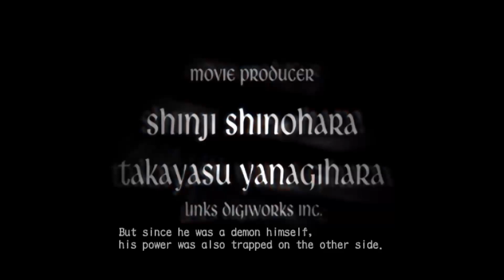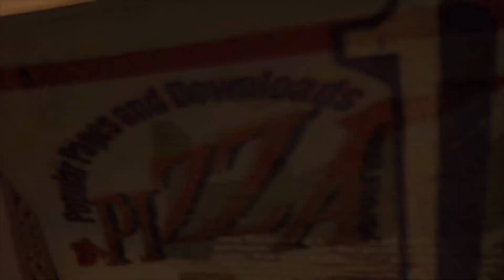Devil May Cry 3 Quick Play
The game and action are so much better now, I'd miss the first two and start with this.